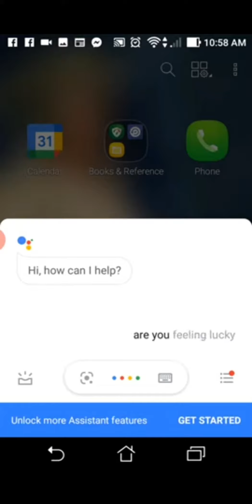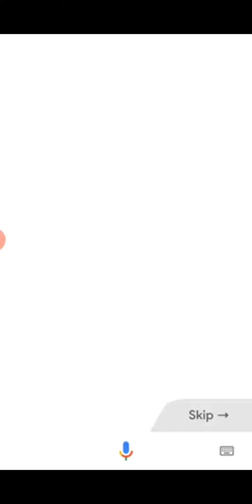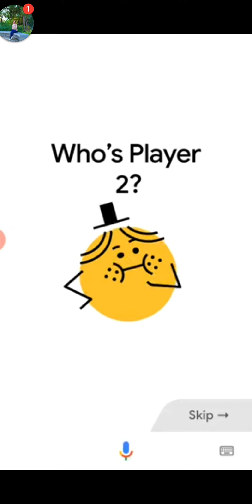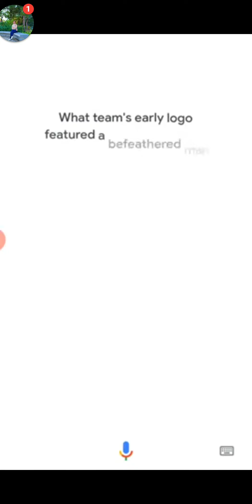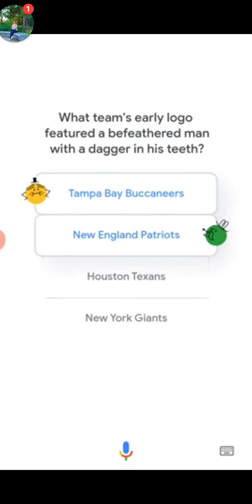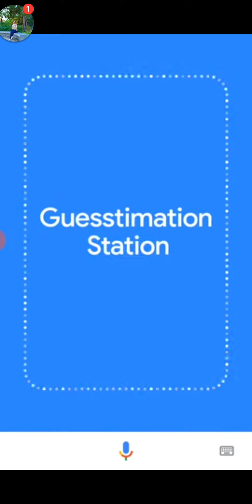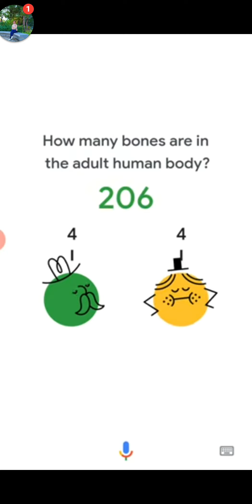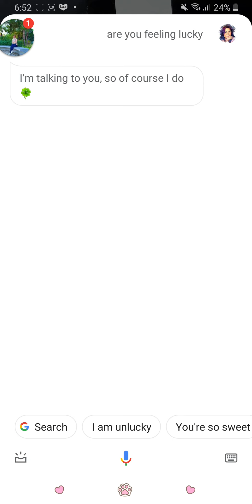One scam video on celphone